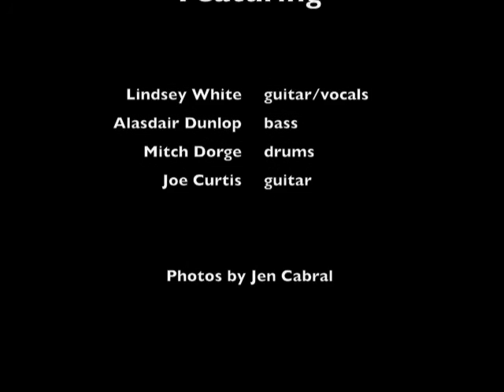Renegade - Lindsey White (Live @ the Park Theatre)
Recorded August 12, 2010 at the Park Theatre in Winnipeg
With Alasdair Dunlop, Mitch Dorge, Joe Curtis and photography by Jen Cabral.